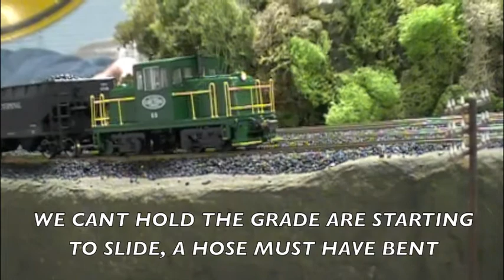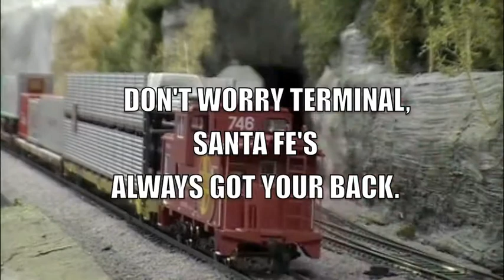KCMRC Promo 1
Somewhere between cheezy and Thomas the Tank Engine, but we had fun making it.

Song is "503" by Joshua Bell. We were moved by the music and had to incorporate it.

Paul's hand makes a cameo.